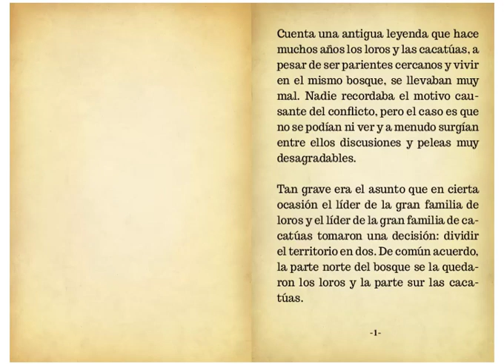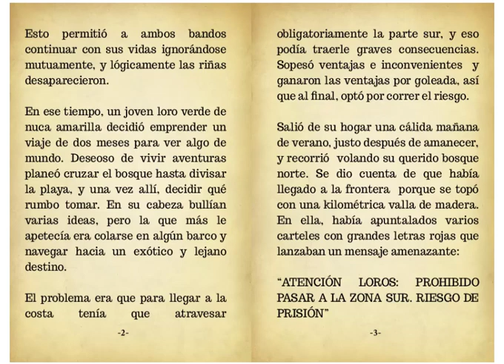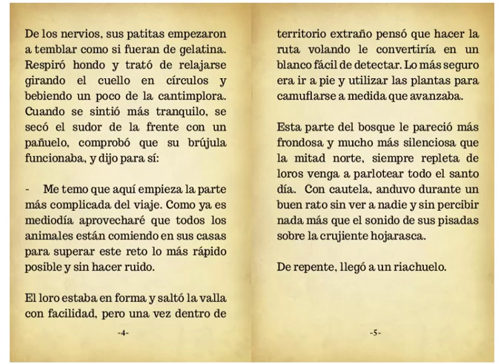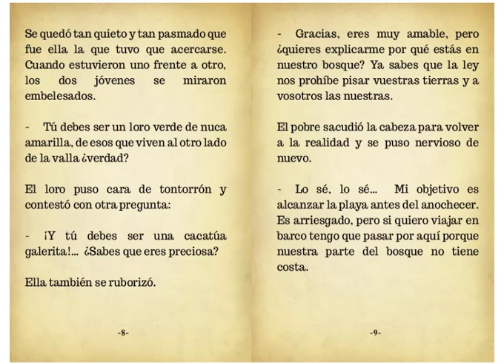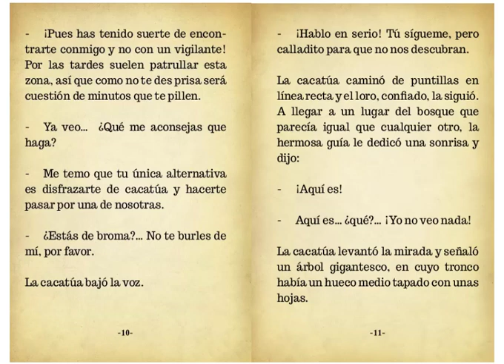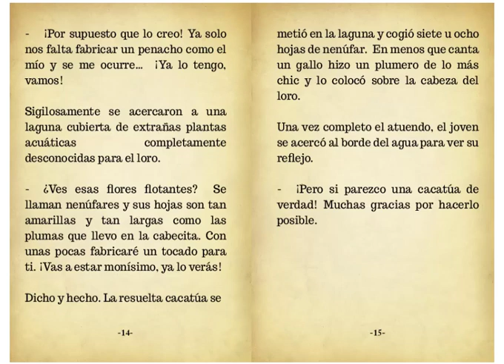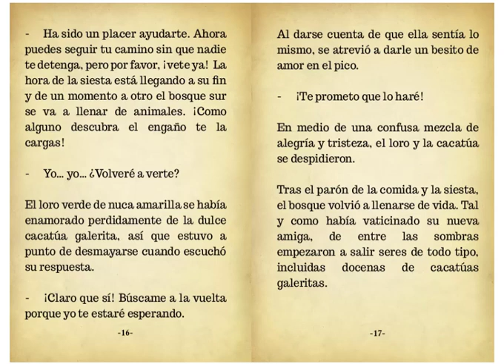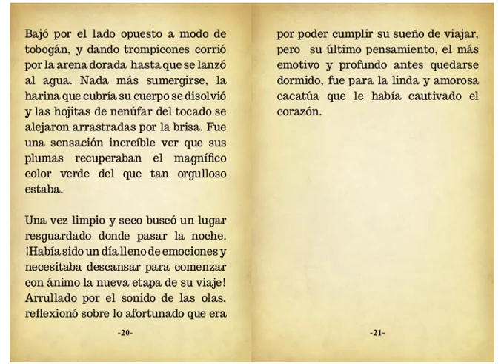El loro y la cacatúa